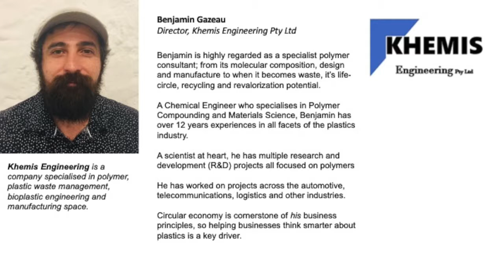Benjamin Gazeu, Industrial Hemp Pioneers, Dreams on the table